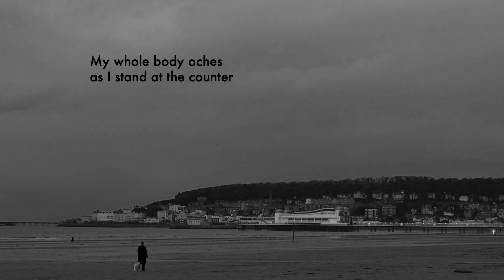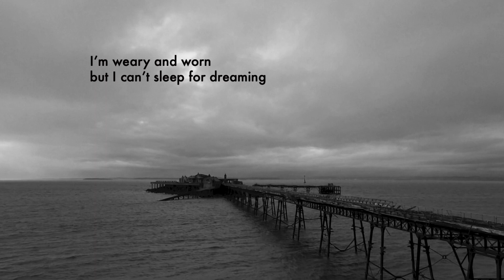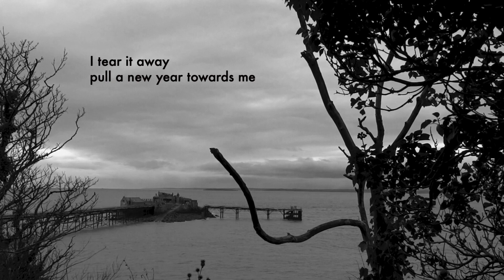Alison Eales - Ever Forward [lyric video]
Ever Forward is taken from the album Mox Nox.

Ever Forward was written and produced by Alison Eales, recorded and mixed by Paul Savage, and mastered by Reuben Taylor.
Strings on Ever Forward were arranged and recorded by Pete Harvey at Pumpkinfield and performed by the Pumpkinseeds: Simon Graham (violin), Emma Connell-Smith (viola), Harriet Davidson (cello) and Chris Sergeant (double bass). Filmed by Geoff Eales.